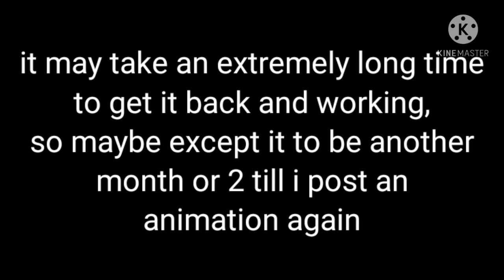April 10, 2021